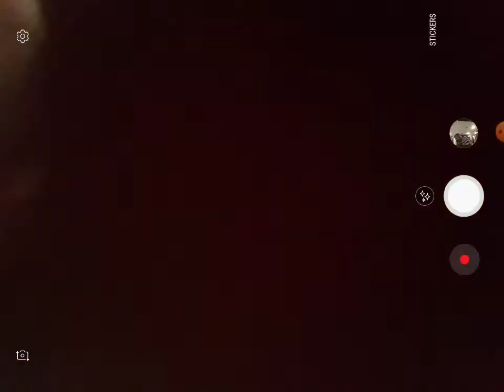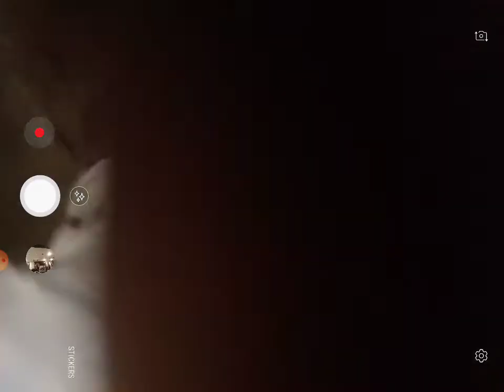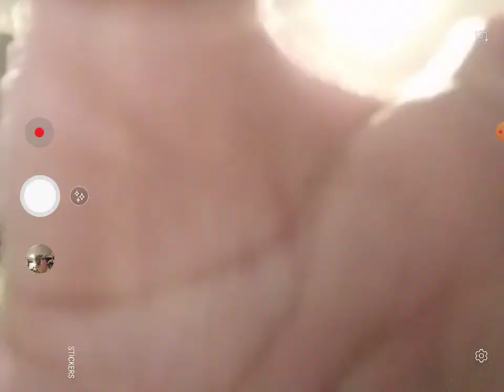get a Samsung phone or tablet right now